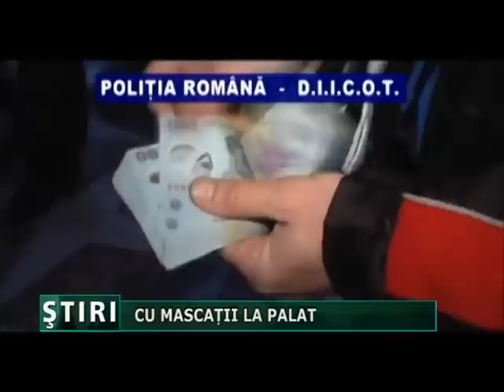Cu mascatii la palat.mpg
Politistii si jandarmii impreuna cu procurorii DIICOT au descins la locuintele suspectilor. Oamenii legii au pus sechestru pe 4 palate din Ivesti si pe 8 masini de lux. Paguba pe care suspectii au produs-o Statului este estimata la un milion si jumatate de euro. 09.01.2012